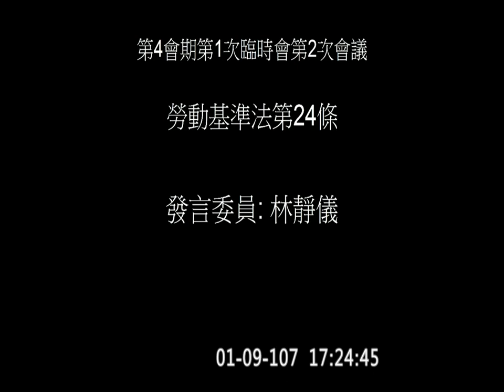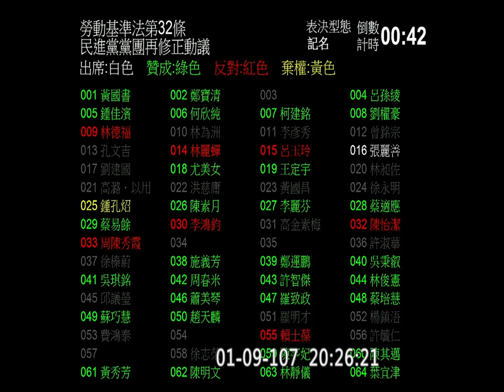2018 01 09 勞基法 PM §24 休息日加班核實計算 §32 每月加班時數上限，上修至每個月54小時，每3個月不得超過138小時 臨時會 院會 【立法院演哪齣？】